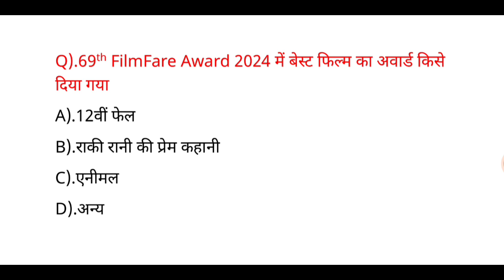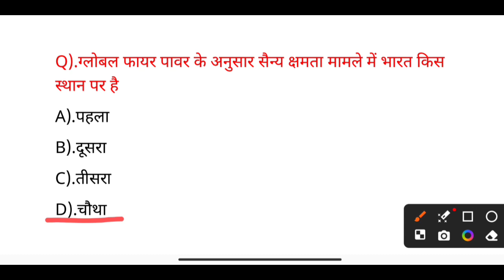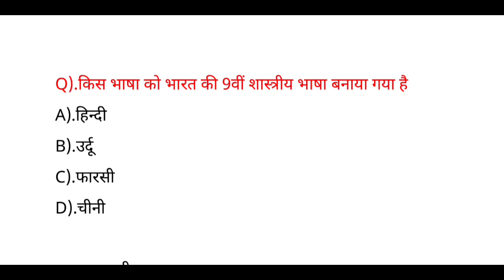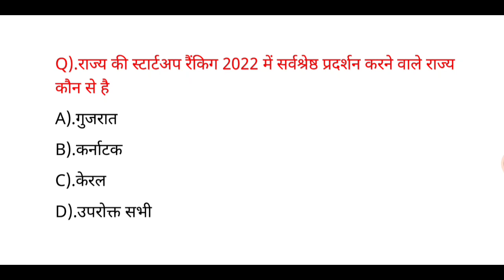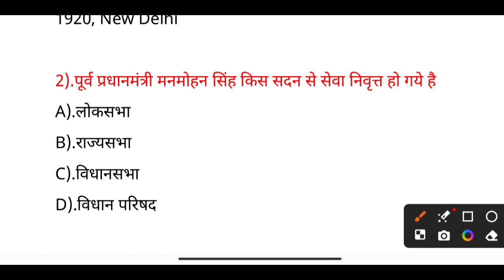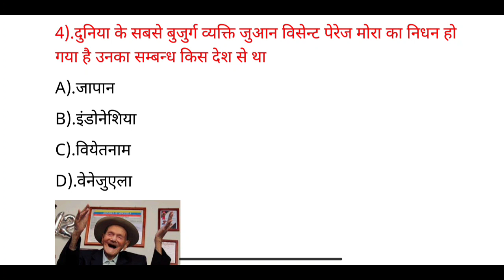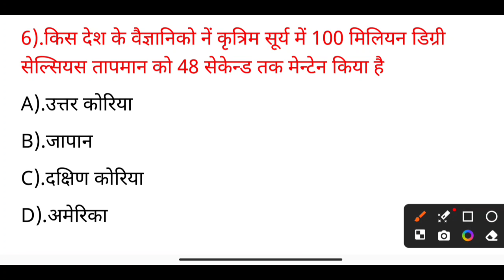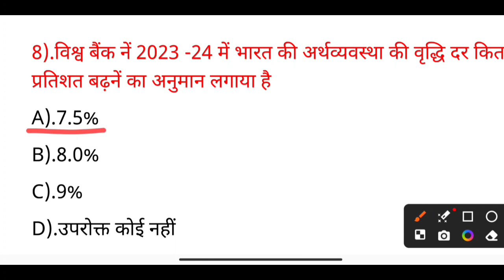dailybooster Daily Current Affairs and Revision 5 April 2024 | RO ARO, AHC, PCS 2024, BEO, Teachers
dailybooster Daily Current Affairs and Revision 5 April 2024 | RO ARO, AHC, PCS 2024, BEO, Teachers Exam 2024
KVS NVS DSSSB NTA UGC NET Daily Current affairs dose

Daily booster dose of current affairs revision and daily current affairs
only gs masterclass
only gs masterclass current affairs
only gs master class daily booster 5 april